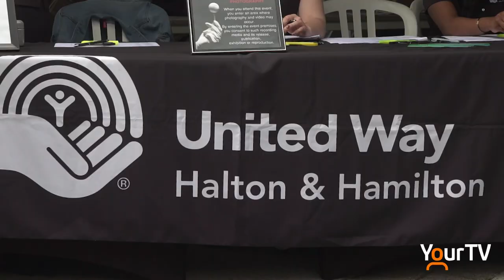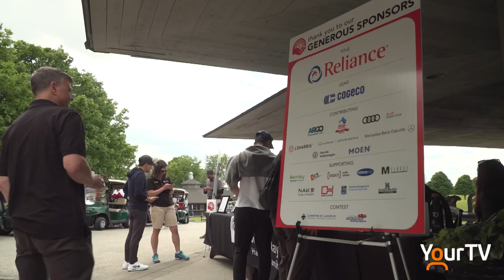Golf Tournament supports UWHH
The 35th Annual Mayors Invitational Golf tournament started the fundraising season for United Way Halton and Hamilton today, and CEO Brad Park predicts that the funds will be needed to support not for profits this year, more than ever before.